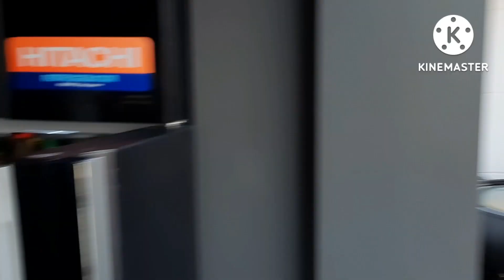LIFE IN LEBANON | LUNCH IN MY FRIEND'S HOUSE MAHLYN | WINTER SHINE